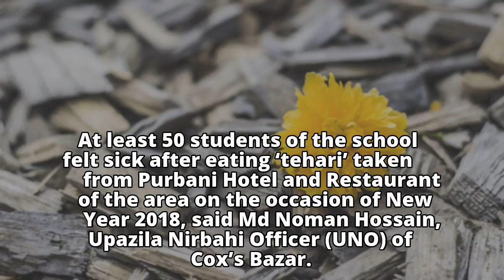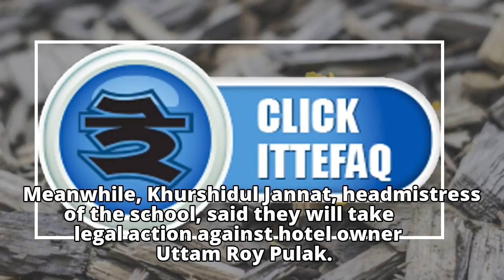Students fall ill after eating ‘tehari’ in Cox’s Bazar